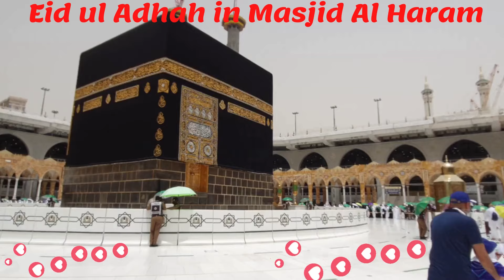My Hajj Journey 2021/Comparision between Hajj 2021 v/s past Years Hajj/feels blessed to become Haji😇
This Vlog is all about my Hajj Journey in 2021..very good arrangements done by saudi government...